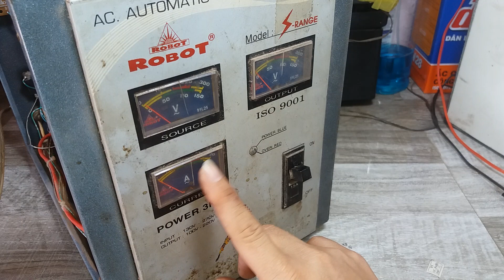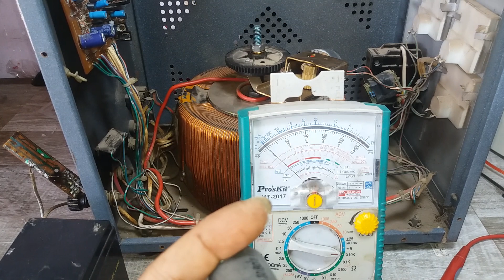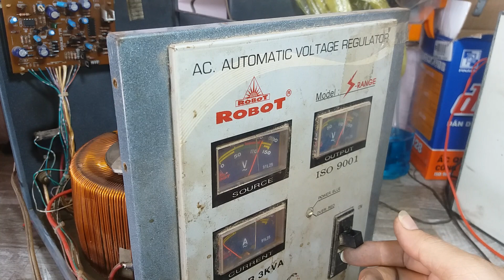sửa ổn áp ROBOT 3K chạm đóng CB tổng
NGÔPHƯƠNGKDX 💖Kênh Ngô Phương KDX chia sẻ cách sửa ổn áp ROBOT 3K chạm đóng CB tổng cho những bạn mới vào nghề cũng như những bạn đam mê điện tử như mình có thể tham khảo ,video chỉ mang tính chia sẻ kinh nghiệm thôi , nếu có gì sai sót thì các bạn bỏ qua cho và hãy góp ý kiến đóng góp bên dưới mình sẽ rút kinh nghiệm cho những video lần sau được tốt hơn , cảm ơn các bạn rất nhiều vì đã theo dõi những video của mình trong thời gian qua .

🆘 Bản quyền thuộc về NGÔ PHƯƠNG KDX.
🆘 Copyright by NGÔ PHƯƠNG KDX ☞ Do not Reup